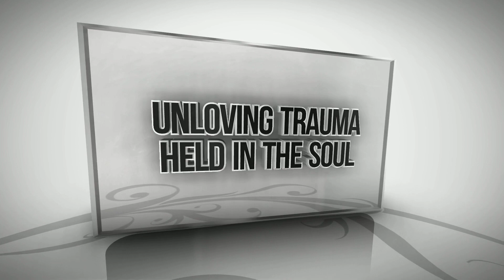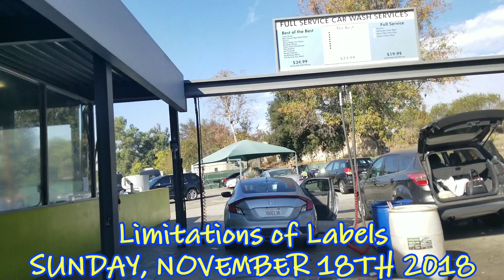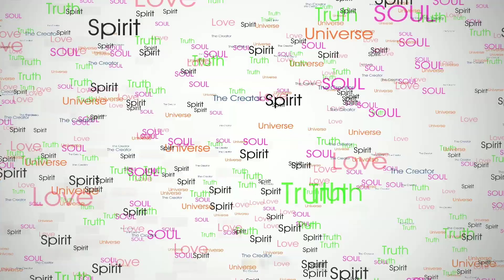Limitations of Labels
Link to sexually confused spirit who was born a male, changed to female, died and was male again.